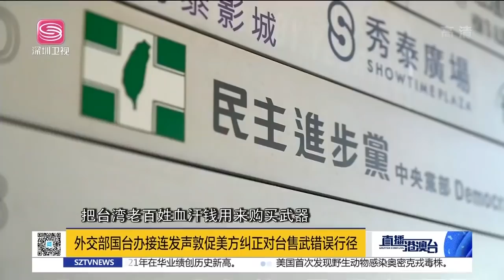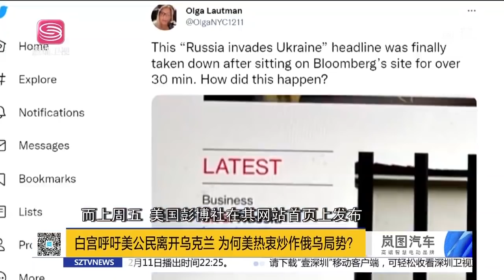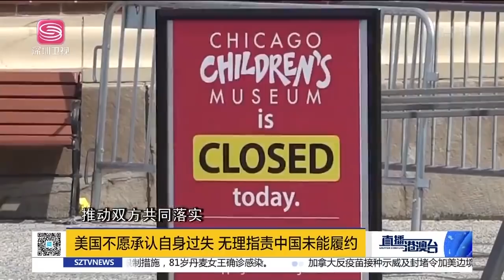直播港澳台【精編版】中國批美背叛民主；立陶宛求澳抗中吃閉門羹；美再下對台軍售案；美開貿易調查逼華讓步